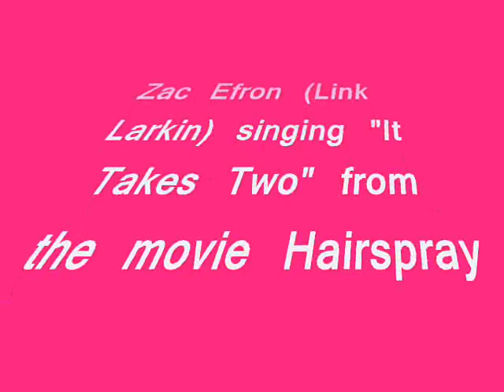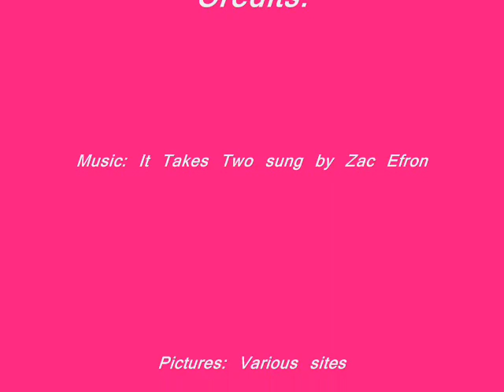It Takes Two - Link Larkin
The song "It Takes Two" sung by Link Larkin (Zac Efron) in the new movie Hairspray